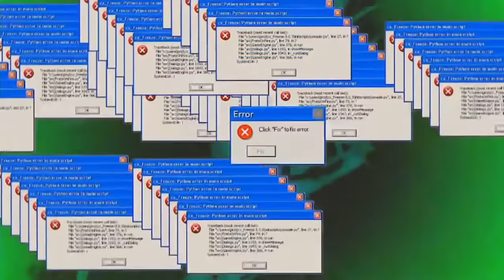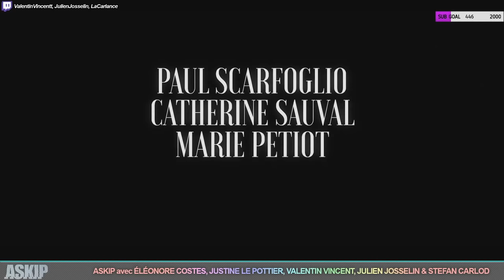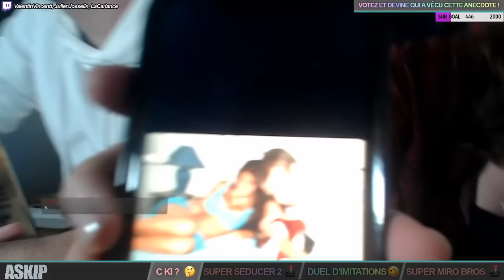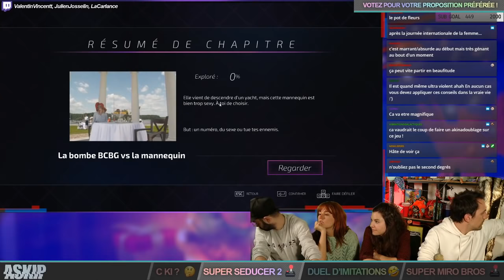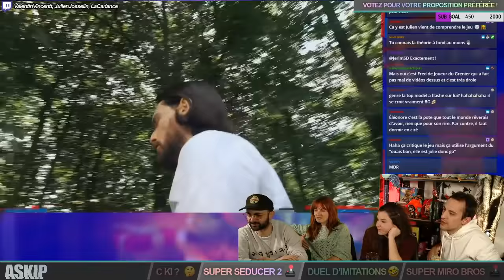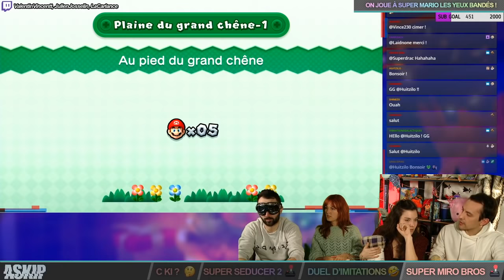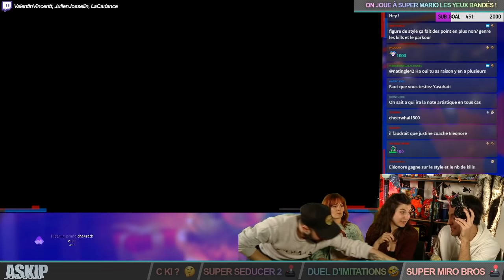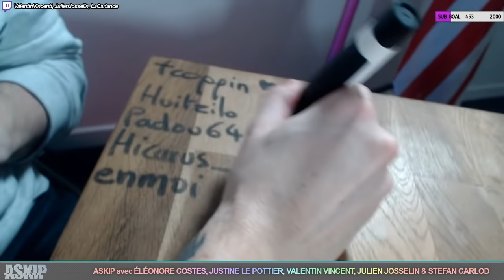ASKIP avec ÉLÉONORE COSTES & JUSTINE LE POTTIER (S02E17)